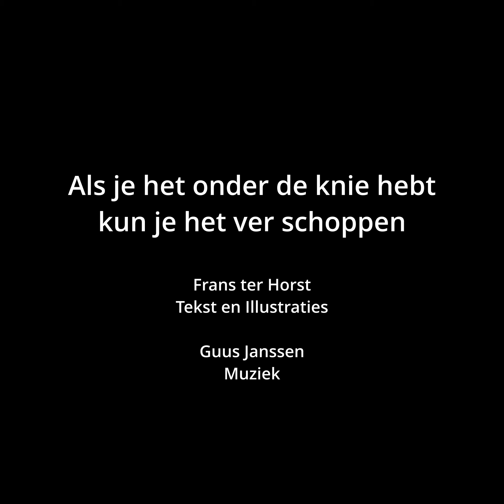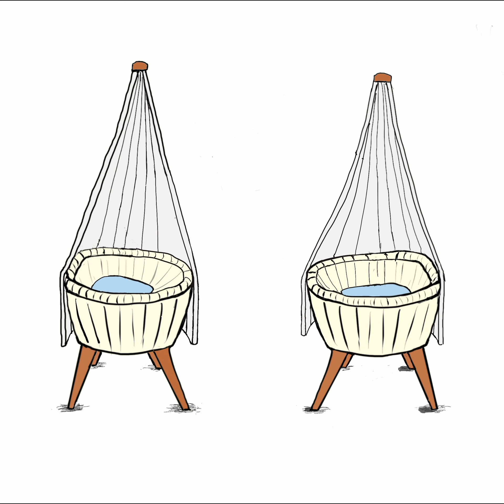Als je het onder de knie hebt kun je het ver schoppen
Spreekwoordspelerijmpjes geschreven door Frans ter Horst.
Piano: Guus Janssen